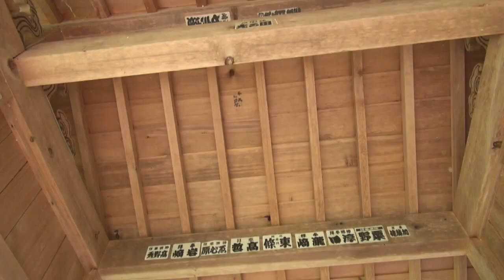正福寺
長野県　安曇野市　有明神社のとなりにひっそりとたたずむお寺です。
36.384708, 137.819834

宮城不動尊明王院